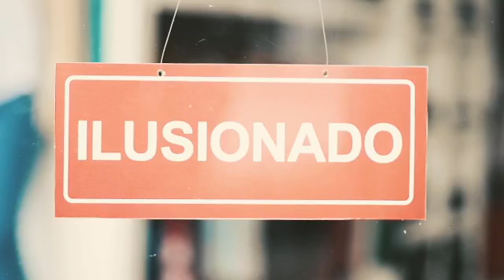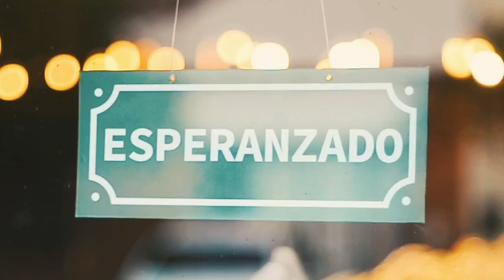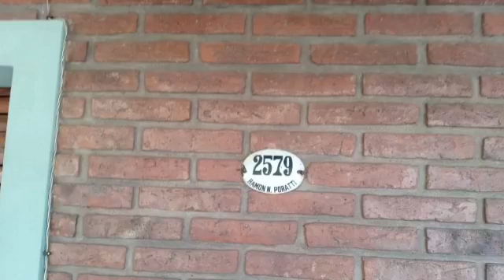BREVES EN CADENA-Llegaron insumos al Hospital Interzonal Julio de Vedia para UTI y Covid-19